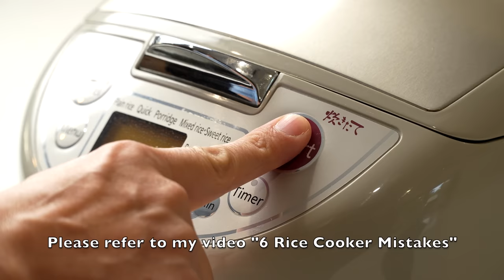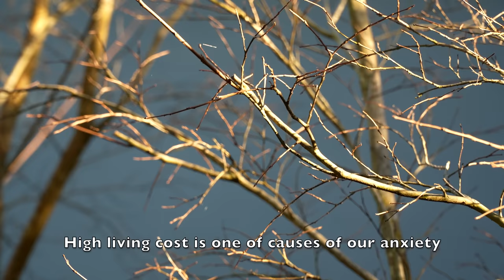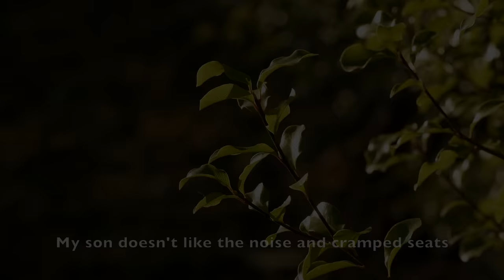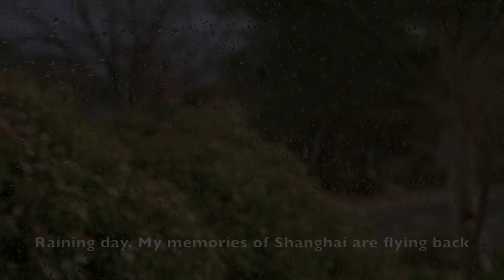7 Types of Fried Rice to Cheer You Up | Therapeutic Vlog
Everytime when I feel tired or stressed, I always crave for a bowl of fried rice. It has the magic power to soothe my stomach and soul. I am going to share 7 fried rice recipes. I promise they will cheer you up as well.

0:00 Intro
0:30 Cooking Rice
1:26 Spam Fried Rice
3:00 Din Tai Fung Egg Fried Rice with Prawns
5:22 Chicken Fried Rice from "Midnight Diner"
7:17 Chinese Sausage Fried Rice (Lap Cheong Fried Rice)
8:55 Japanese Style Fried Rice (Cha-Han)
11:43 Shanghai Style Fried Rice
13:11 Soy Sauce Fried Rice